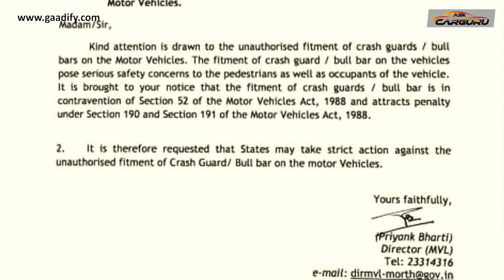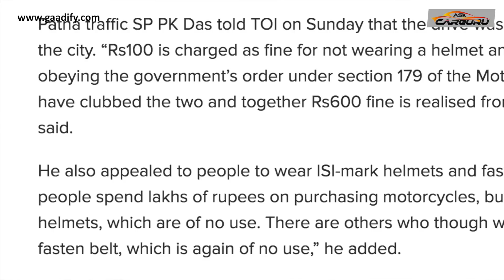Ban on Luggage carrier & bumper Guard ? क्या बेमतलब का नियम? क्यों बनाया? कब बनाया?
Ministry of Highways and Road Transport ने CAR और SUV में BULL BAR या CRASH GUARD या STEEL GUARD में प्रतिबंध (Ban) लगाने का फैसला लिया है यानि की अब ये किसी गाडी में पाया जाता है तो यह गैरकानूनी होगा। इसमें आपको चालान के तौर पे जुर्माना देना पड़ेगा।

My MicroPhone for noise reduction.

My Recording Device Zoom H1

My Tripod ManFrotto

My Outdoor DJI Gimbal stabilizer with 4K camera

CARGURU Accessories of the week ( Bajaj BlackCat Tyre Air Pump.)

India's Largest viewing & Subscribers based Hindi & Fastest Growing Indian Automobile Channel on Youtube.